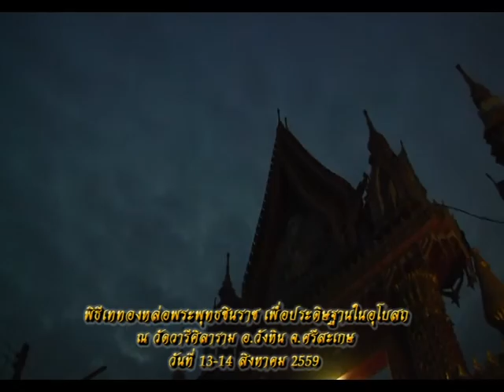รายการหัตถจิต | 19/08/59 | EP 1/4